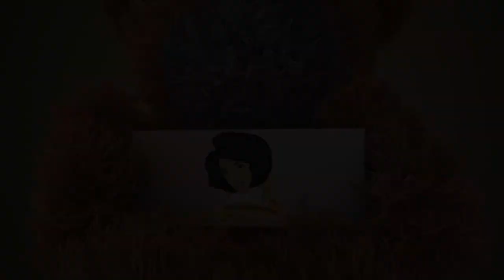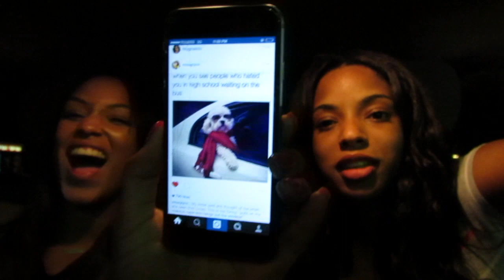VLOG #121 NO NEW FRIENDS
Just catching up with bigger bro a lil' today!
These new friends Toya keeps making lol I can't take it.

ME: CrayLightSkinG

GET YOURS FOR $25!

MAILING ADDRESS
15 Westney Rd North
Ajax, On L1T3V2